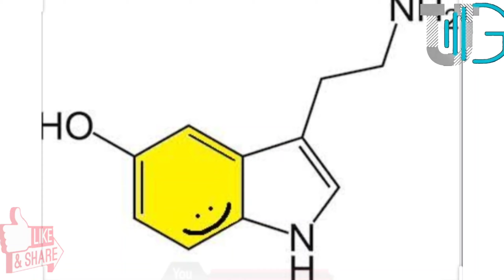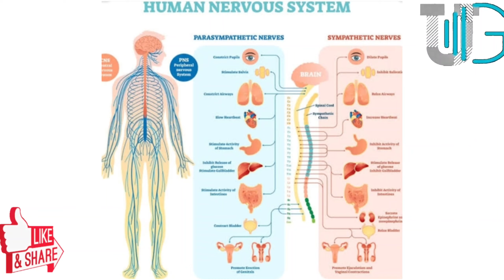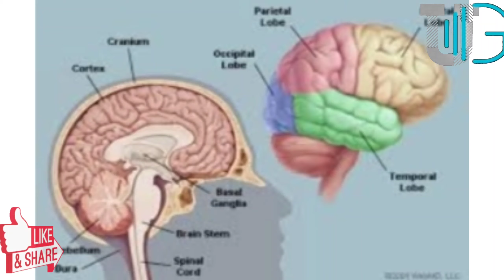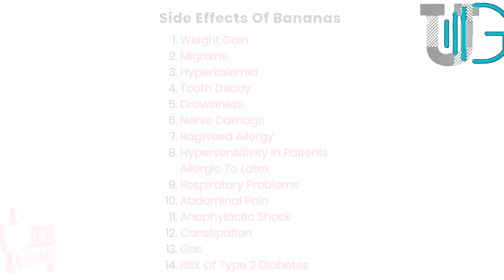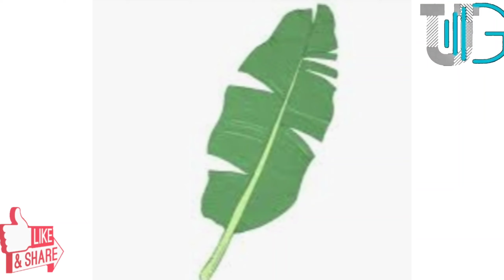Interesting Facts And Health Benefits About Banana.Food Facts EPISODE-2...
Hi Guys 👋👋😃

In this Video U will know about Health Benefits About Banana And some interesting Facts about it...

Bye. Bye. 👋👋👋.